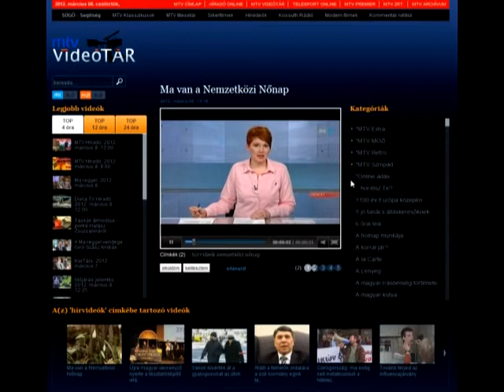MTV-s anyagok Fehérvárról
Új korszak kezdődött a Fehérvár Médiacentrum életében. Március elsejétől ugyanis egy megállapodásnak köszönhetően a fehérvári hírek még több csatornán jutnak el a közszolgálati híradásokon keresztül hazánk lakosságához.